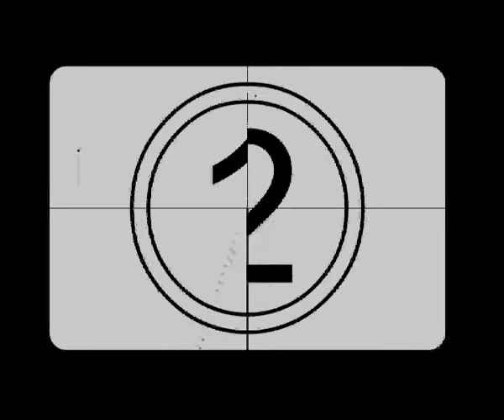Pes6 skillz Sullstero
Hubbelibu